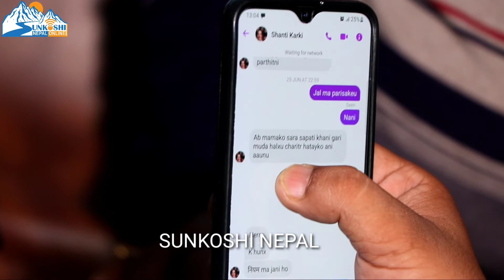बिहे गर्छु Share किन्न ३ लाख र बेहुलीको सामान किन्न ५० हजार चाहियो भनेर फरार भएपछि श्रीमान मिडियामा